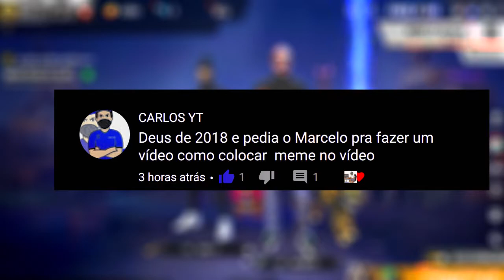VIREI O NARUTO NO FREE FIRE - COMO DEIXAR AS ARMAS INVISIVEL NO FRE EFIRE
Salve galerinha, olha o bug do naruto, como correr igual o naruto sem as armas na mão dentro do free fire!
como deixar a arma invisiviel no free fire como esconder a arma no free fire armas invisivel no free fire,